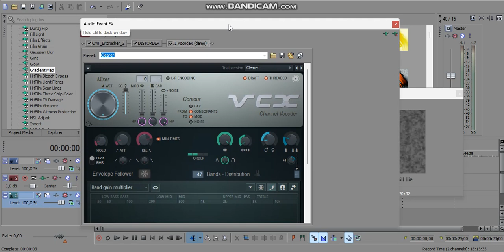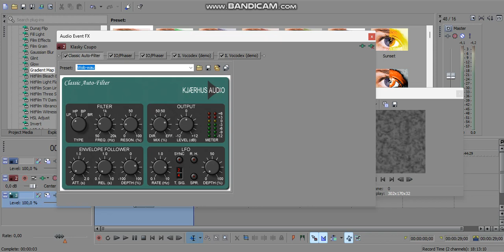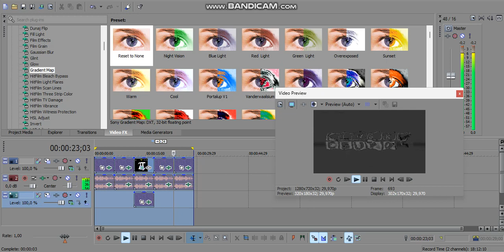How to Make Sheffieldup V3, Rotherhamup V4, Leedsup V1, Doncasterup V3, and Doncasterup V4